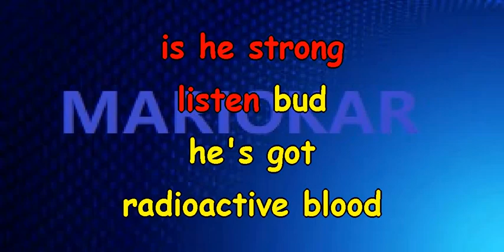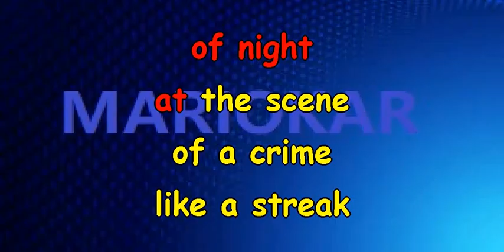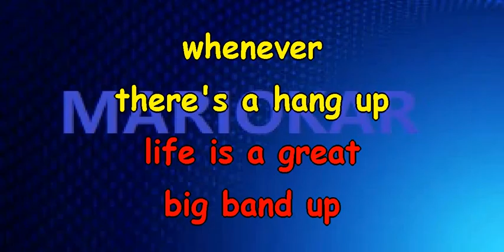Michael Buble Spiderman ' karaoke